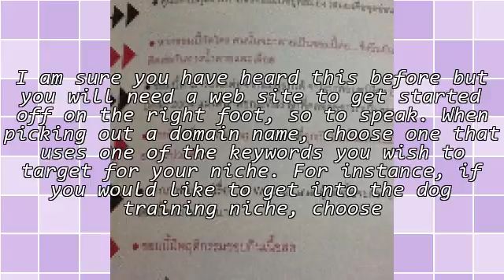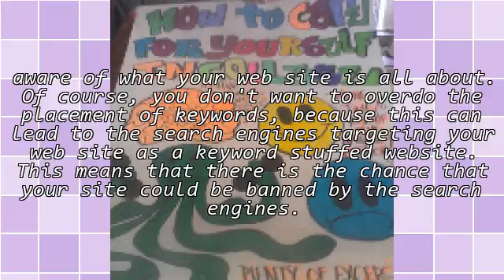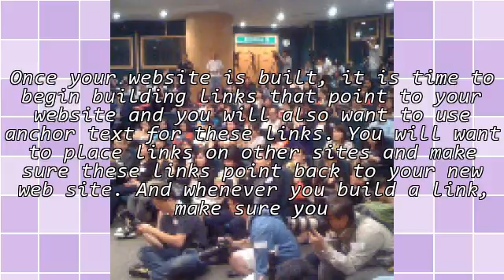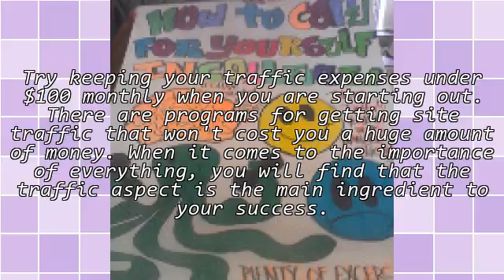The Basic Steps To Starting A Profitable Online Business